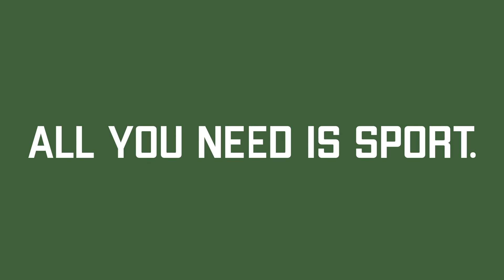Will the San Francisco 49ers win the Super Bowl | We Love Sport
Sky Sports Neil Reynolds tells us if the San Francisco 49ers can win the Super Bowl.

Download the We Love Sport app on all major app stores to find your local venue showing the NFL!

⏩ Youtube.com/WeLoveSportUK